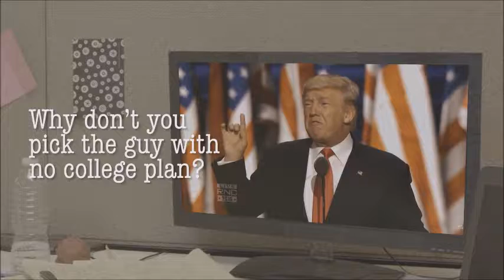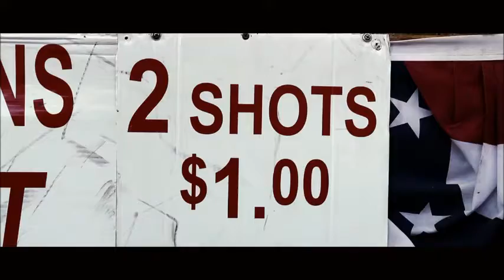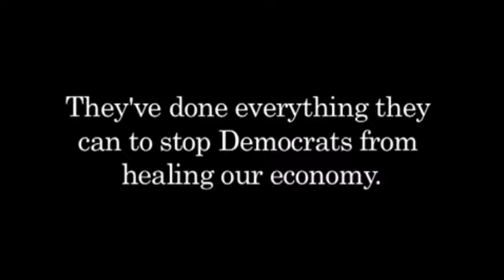Pat Dwyer On Camera Commercial Reel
My Professional On Camera Commercial Reel